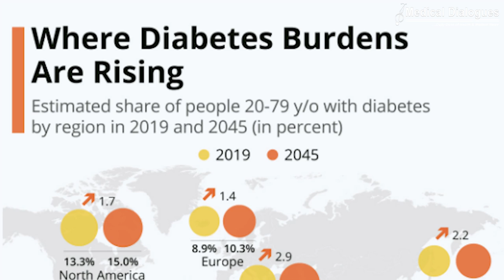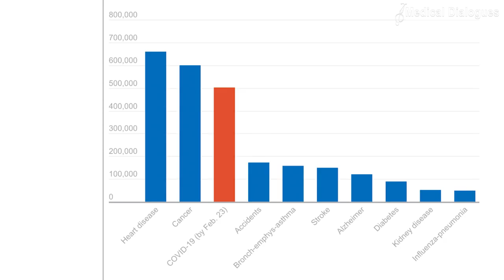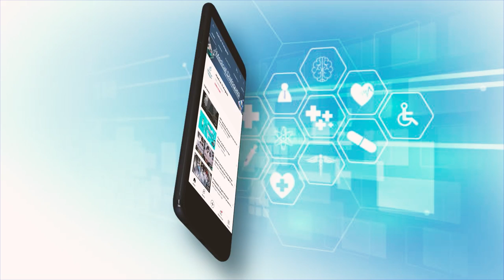Understanding NT Pro BNP Test For Cardiac Screening In Diabetes Patients with Dr. Sandeep Sewlikar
Dr. Sandeep Sewlikar gives us an insight about the NT Pro BNP test for cardiac screening.

Science has been fighting with this menace  of Diabetes mellitus for long years.  20th century has seen a different perspective towards the management of diabetes mellitus apart from controlling the glycemic level.

The thrust of management has shifted towards cardiovascular protection because more number of deaths are happening from heart attacks or heart failure than because of glycemic complications of diabetes.

In the process, Roche diagnostics has introduced the NT Pro BNP test, a spot test to rule out heart failure.